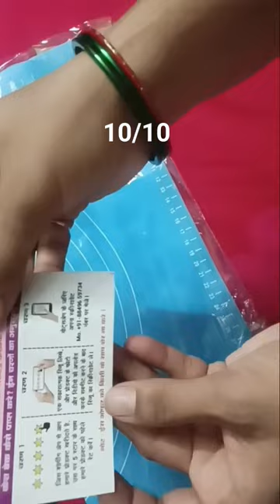Non-stick silicon Roti and Pizza Base baking sheet 10/10 rating